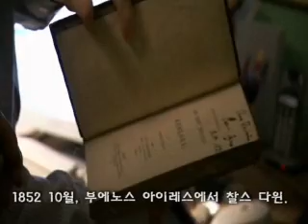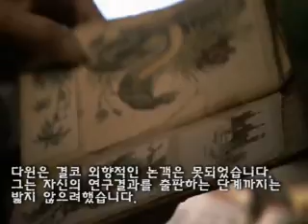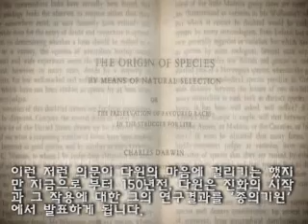다윈의 천재성 1부 4편 Genius of Charles Darwin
영국 BBC 2008년 다큐멘터리 - 다윈의 천재성
1부의 4편